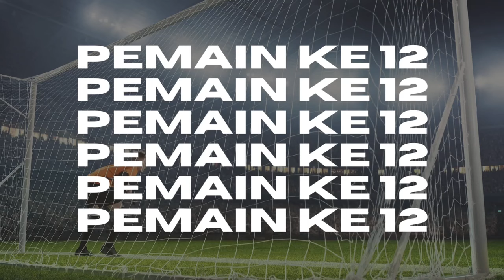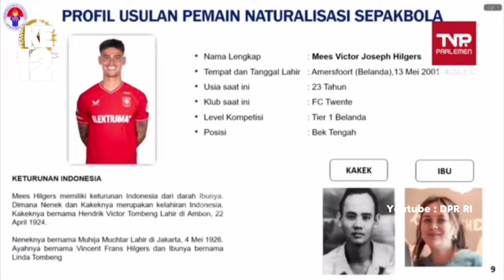SAT SET SAT SET, SEMUA PIHAK GERCEP PROSES NATURALISASI MEES HILGERS & ELIANO